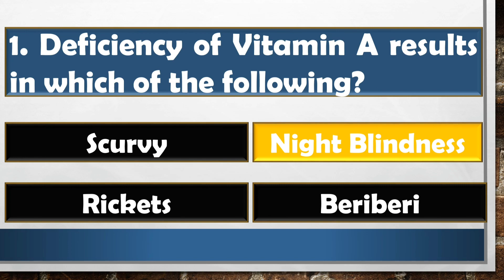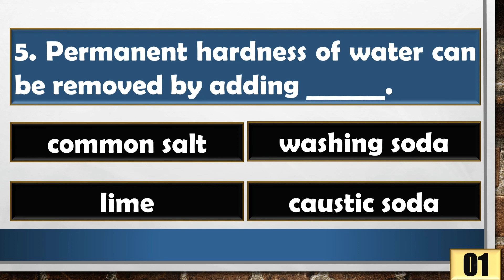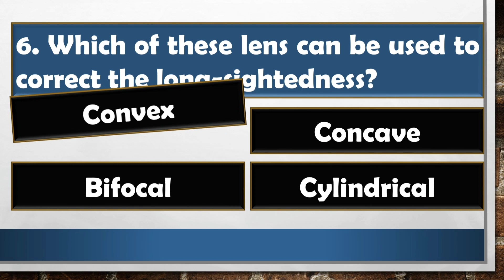General Science Quiz | General Knowledge Questions and Answers about Science#generalsciencequiz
This quiz video has general knowledge about general science. The questions included are as:

1. Deficiency of Vitamin A results in which of the following?
2. Which of the following is not a type of Vitamin?
3. Naturally occurring acid present in tamarind is :
4. What is Danis Papin Known for inventing?
5. Permanent hardness of water can be removed by adding_________
6. Which of these lens can be used to correct the long-sightedness?

Join us on an exciting journey through the fascinating world of science as we test your knowledge in this fun and informative quiz video.

Get ready to put your scientific knowledge to the test and discover new facts along the way.

Whether you're a seasoned science enthusiast or just curious about the world around you, this quiz is perfect for everyone.

Get ready to unlock the secrets of science and have a blast while doing it.

Keep exploring, learning, and broadening your horizons. Stay curious and never stop discovering the wonders our world has to offer!